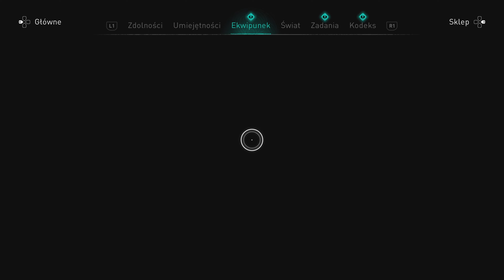AC Valhalla PL 4K60 [odc.8] - Wybór króla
W tej serii wcielamy się w Wikinga o imieniu Eivor, gra studia Ubisoft przeniesie nas w świat topora, krwi i nordyckich bogów. Zapraszam wszystkich do oglądania. Pozdrawiam

Odcinki codziennie o 19:00

Witam tu Paradoks :)Zapraszam wszystkich na gamingową  przygodę:) Miłego oglądania :)

O MNIE
Imię - Robert
Zawód - Streamer :)